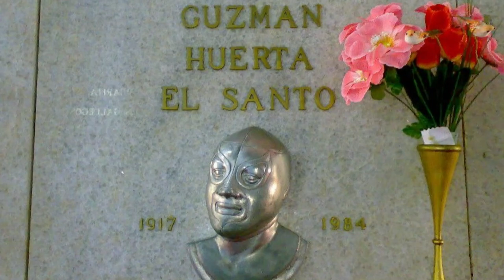The History of El Santo | Luchadores Monstruosos | Halloween Horror Nights Week 2024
In this video, Anthony breaks down the History of Lucha Libre Legend, El Santo, the main inspiration for Luchadores Monstruosos! Halloween Horror Nights Week Day 2!

(Description and Links for things)